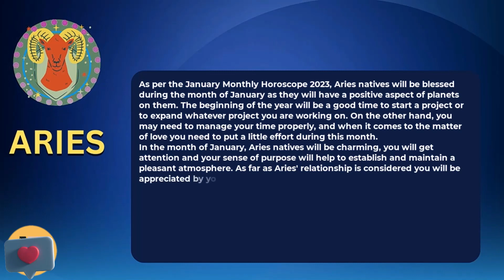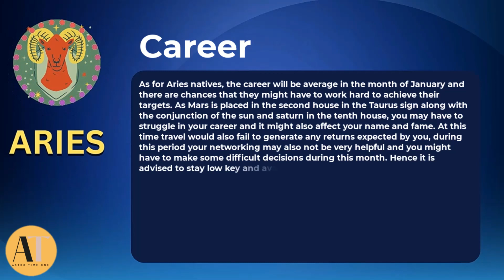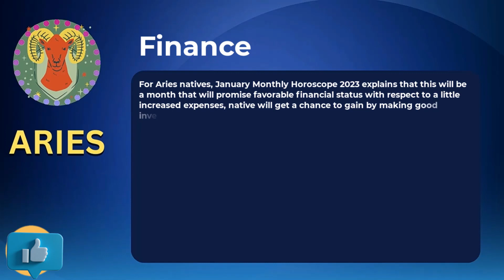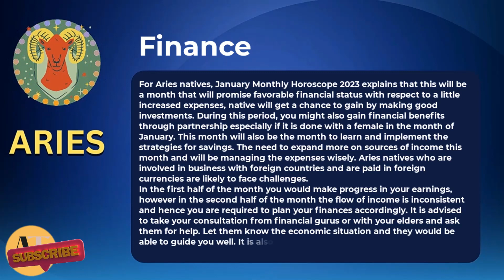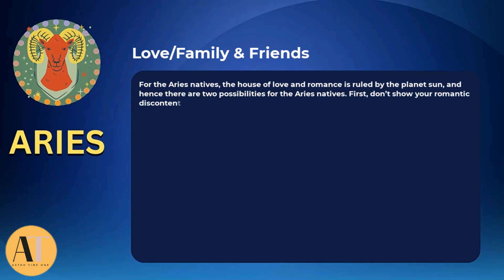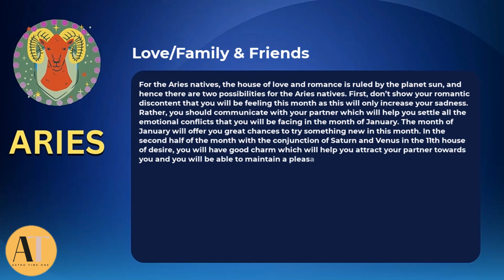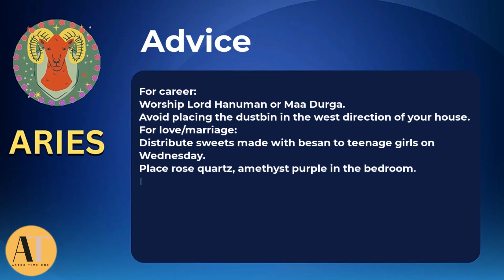Aries January Horoscope 2023 : Family life, Career, Health, Love and Married Life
ARIES JANUARY 2023 | Family life, Career, Health, Love and Married Life

Queries ✍️
aries
horoscope
astrology
aries 2023
aries tarot reading
tarot
aries horoscope
aries january 2023
tarot reading
zodiac
aries tarot
aries 2023 predictions
2023
aries love
predictions
aries january
aries january 2023 horoscope
aries 2023 tarot
aries love tarot
aries tarot january 2023
aries 2023 horoscope
aries predictions
aries love reading
relationships
soulmate
aries january 2023 tarot
aries horoscope 2023
spirituality
new moon
mercury retrograde
horoscope 2023
the law of attraction
aries yearly horoscope 2023
aries money
astrologer
aries career
love reading
aries compatibility
aries future
gemini astrology
sun signs
aries twin flame
aries ex
zodiac signs
aries soulmate
ex
aries astrology
yearly horoscope 2023
twin flame
manifest
aries 2022 tarot reading
secret
full moon
lovescope
aries reading
tarotscope
aries tarot card reading
aries 2023 love horoscope
numerology
divination
horoscopes
prediction
aries relationships
aries tarot reading today
psychic reading
vedic astrology
stars
sidereal astrology

Declaimer ✍️
The authenticity or reliability of the information/content/calculations given in this video is not guaranteed. This information has been sent to you by compiling from various mediums of information / astrologers / almanacs / discourses / religious beliefs / scriptures. Our purpose is to deliver information only, users should take it only as information. Apart from this, the responsibility of its use in any way will be the responsibility of the user or the viewer himself.